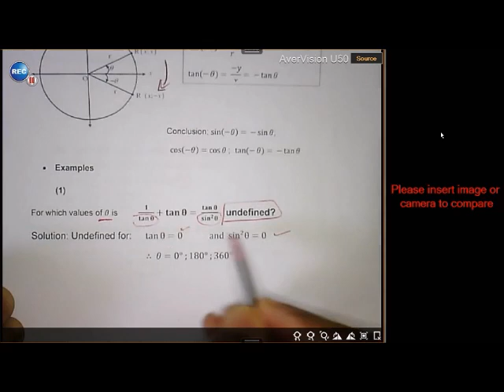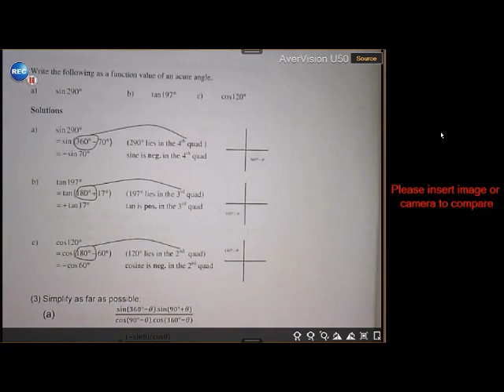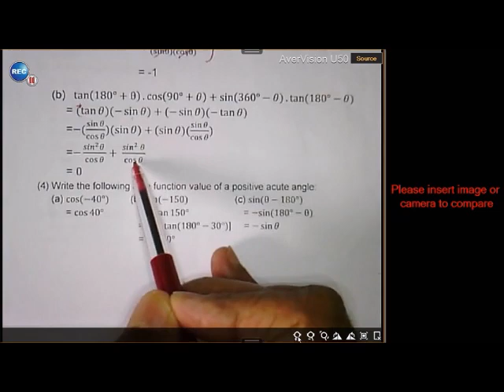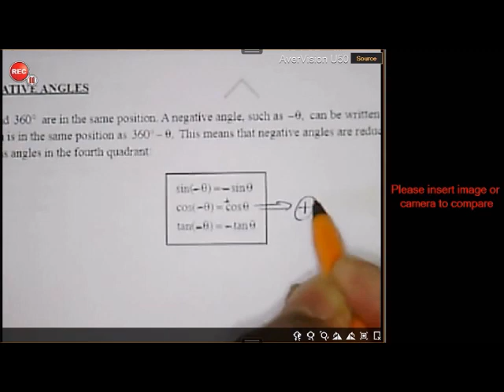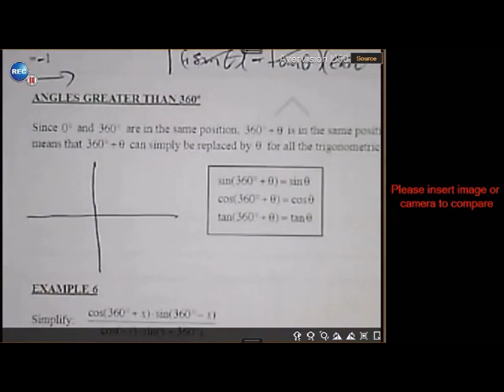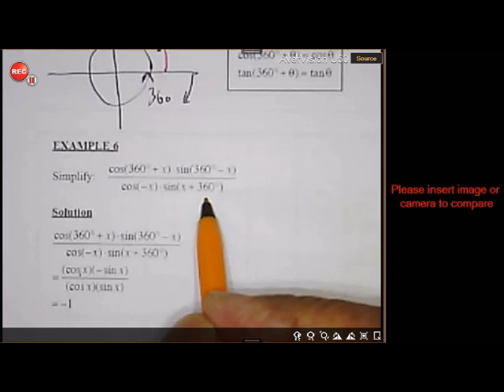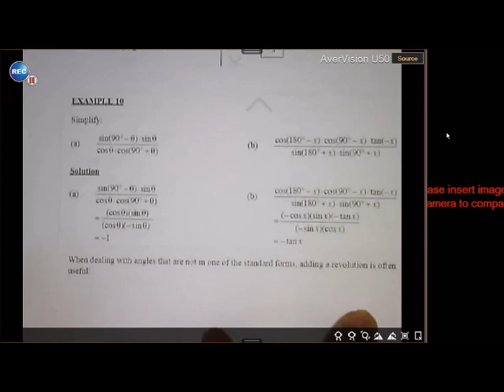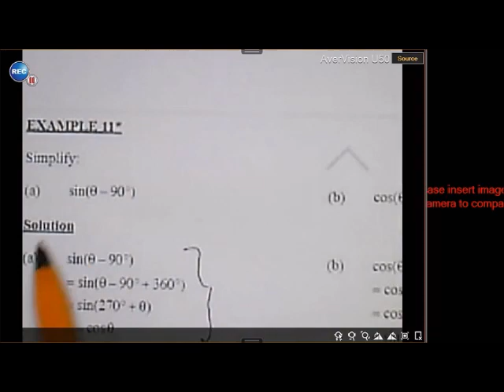Grade 11 Trigonometry Reduction Formulae Examples